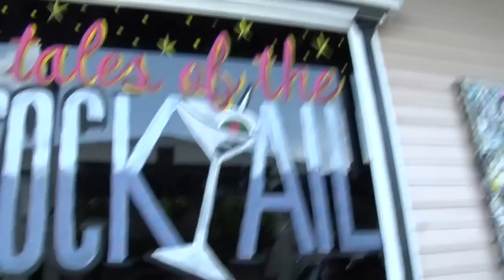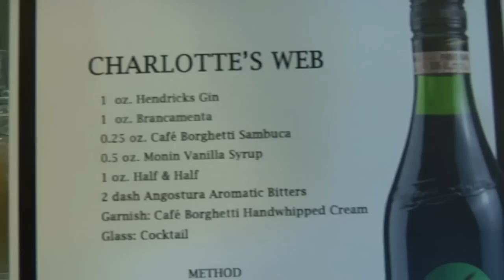Tales of the Cocktail 2012 - Inspired Sips with the Liquid Muse - Episode 2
Be the first to know when new episodes air on our site!
What to do next? There is so much to choose from at Tales of the Cocktail! Natalie grabbed some lunch at the PIg and Punch fundraiser, then headed over to the LUPEC Dame Hall of Fame Awards. After a quick rest, she was off to chat with Gaz Regan as well as Tales Ambassador for 2012 and owner of CURE and Bellocq, Neil Bodenheimer. How do you cap off a day like that? Ogle some men at the Mr. Solerno Competition, that's how!